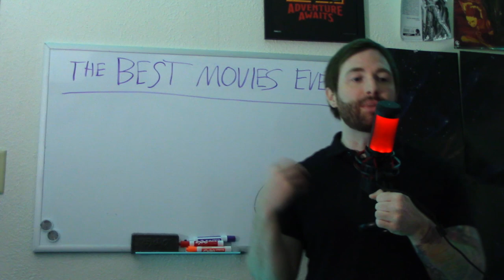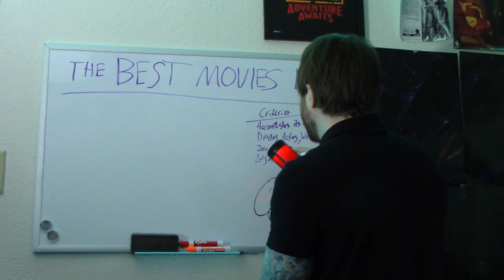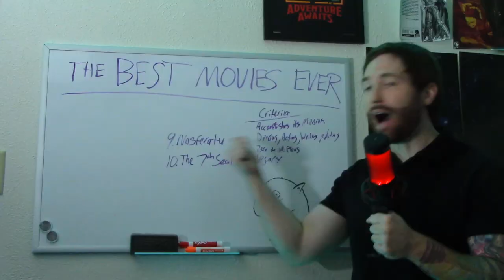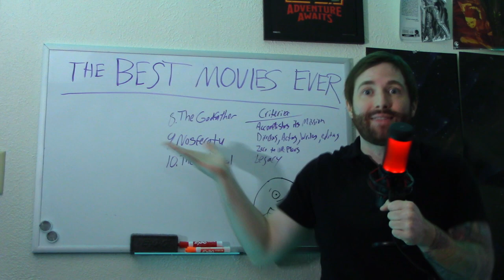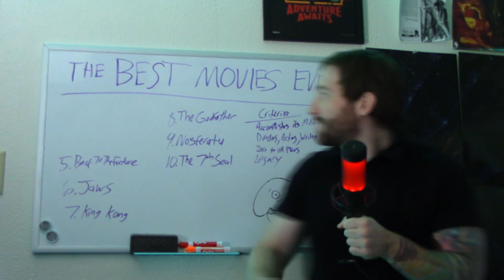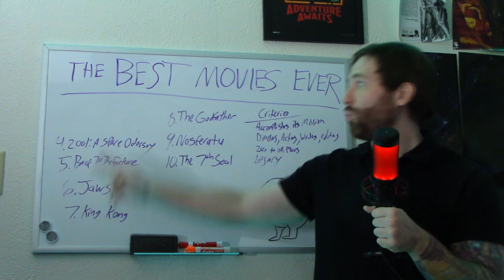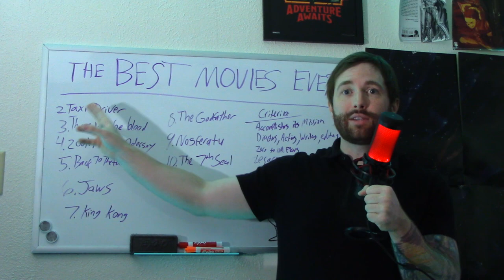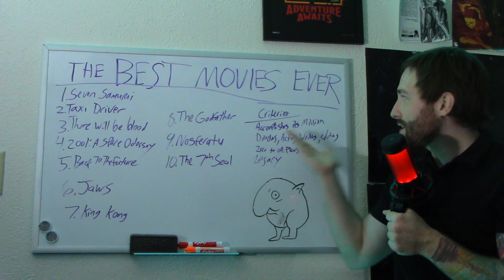What Are The Top 10 BEST Movies Ever Made?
Giving my ranking of what I think are the 10 BEST (not favorites) movies ever made. Give yours in the comments!